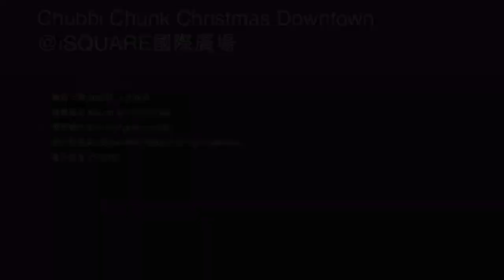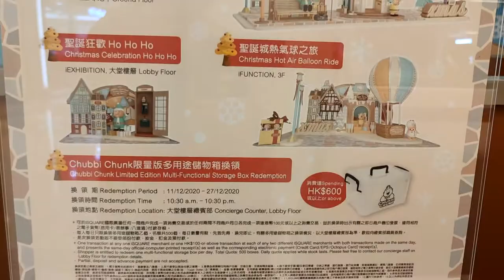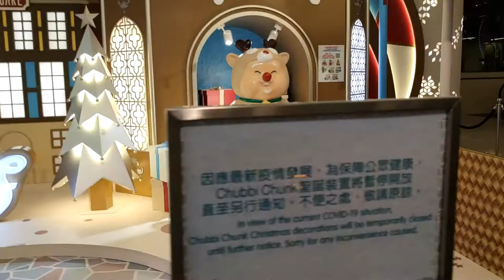Chubbi Chunk Christmas Downtown @iSQUARE國際廣場 - 2020年12月08日